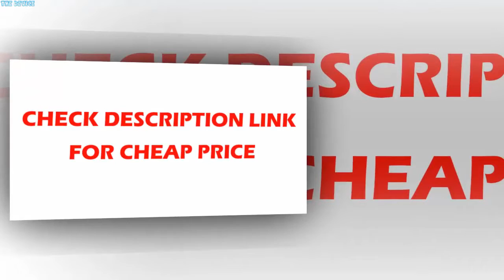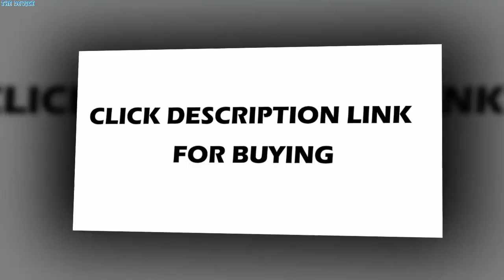Ceremokiss Women Jumpsuit Sequin Rhinestone Diamonds Jumpsuits Long Sleeve Skinny Bodysuits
Ceremokiss Women Jumpsuit Sequin Rhinestone Diamonds Jumpsuits Long Sleeve Skinny Bodysuits Clubwear Party One Piece Romper

US $23.64

Type: JumpsuitsLength: Full LengthMaterial: ModalItem Type: Jumpsuits & RompersStyle: Sexy & ClubDecoration: Hollow OutFabric Type: BroadclothFit Type: REGULARPattern Type: PatchworkModel Number: THJ1184Gender: WomenColor Style: BlueStyle: Fashion Casual Sexy Club BeachItem Type: Jumpsuits RompersModel Number: THJ1184Pattern Type: Bohemian GeometricSleeve Style: SleevelessMaterial: Lanon,SpandexDecoration: Rhinestone Diamonds JumpsuitsNeckline: StraplessGender: Women Jumpsuits